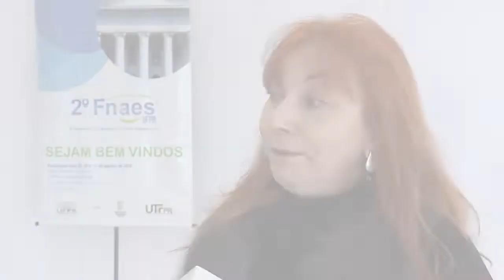Informa | Fórum Nacional de Acesso ao Ensino Superior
A UFPR recebeu nesta semana o II Fórum Nacional de Acesso ao Ensino Superior, evento que reuniu profissionais de educação de mais de 60 instituições do país para debater as políticas públicas de ações afirmativas.